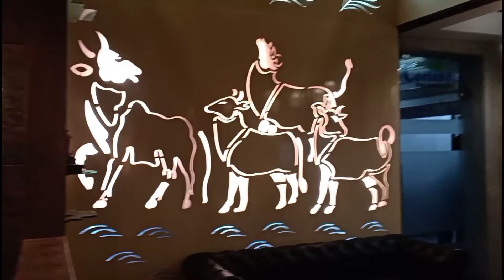Dwarka Tour Plan | आख़िरकार Shree Krishna ने द्वारका बुला ही लिया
Dwarkadhish Lords Eco Inn :

Near Gayatri Temple, Dwarka beach Sea front, near Shree Dwarikadhish Temple, Dwarka, Gujarat 361335.

Dwarka Kaise Jaayein aur kidhar ruke?